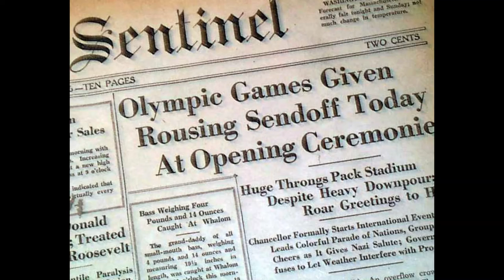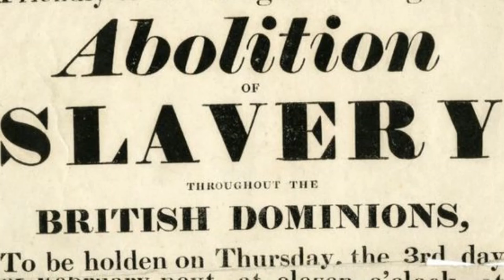MTV | Vigdís Finnbogadóttir | (JAL) | The XI Summer Olympics | Slavery abolished | Meena Kumari #37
* 1981 Music Television is launched
The channel, popularly known as MTV was mostly known for showing music videos and for being hosted by Video Jockeys.

* 1980 Vigdís Finnbogadóttir takes office in Iceland
The Icelandic politician was the fourth president of Iceland and the world's first democratically elected female head of state. Her 16 years of Presidency also makes her the longest serving female head of state in the world.

* 1951 Japan Airlines (JAL) is founded
The flagship airlines of Japan, JAL started operating on October 25, 1951

* 1936 The XI Summer Olympics are opened in Berlin by Adolf Hitler
Initially, Jews and people of African descent were to be barred from the games, however, a boycott was threatened by several countries and the German organizers relented. 18 African-American athletes, including James "Jesse" Owens and Matthew "Mack" Robinson, placed well in the track and field events, winning several medals.

* 1834 Slavery abolished in British Empire
The Slavery Abolition Act 1833 came into force a year after it was passed by the British Parliament. The act was repealed in 1998.